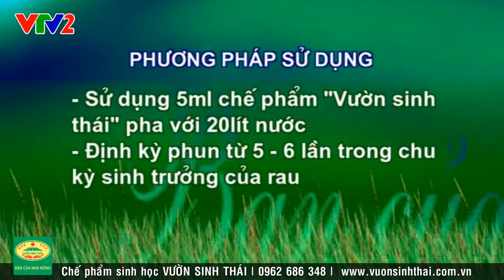Bí quyết trồng rau sạch đạt hiệu quả cao bằng Chế phẩm sinh học | VƯỜN SINH THÁI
Bí quyết trồng rau sạch đạt hiệu quả cao bằng Chế phẩm sinh học | Nông Nghiệp Công Nghệ Cao | Hotline

Chế phẩm sinh học Vườn sinh thái là sản phẩm ở dạng dung dịch cô đặc, được sản xuất theo công nghệ Nano tiên tiến kết hợp với công nghệ sinh học hiện đại. Sản phẩm được triết xuất từ rong rêu tảo biển, các phụ phẩm trong nông nghiệp là sản phẩm hoàn toàn thân thiện với môi trường
Với các thành phần có trong chế phẩm như: các acid amin (đạm sinh học); các khoáng chất trung-đa-vi lượng, các vitamin, men hoạt tính sinh học cùng với thành phần không thể thiếu trong các chế phẩm sinh học đó là các chủng vi sinh vật hữu ích, nấm đối kháng…làm cho cây trồng-vật nuôi sinh trưởng, phát triển mạnh, chống chịu tốt với các điều kiện bất thuận của môi trường như chống hạn, chống rét, chống úng đặc biệt là khả năng kháng dịch sâu, bệnh hại. Vì vậy khi cây trồng vật nuôi mất cân bằng dinh dưỡng, thiếu hoặc thừa một trong các thành phần nói trên sẽ ảnh hưởng ngay lập tức đến khả năng sinh trưởng, phát triển cũng như sức đề kháng của chúng từ đó ảnh hưởng đến năng suất, chất lượng của nông sản phẩm.
Khi sử dụng chế phẩm Vườn Sinh Thái cho chăn nuôi, trồng trọt theo đúng quy trình kỹ thuật sẽ giúp giảm tối đa chi phí về thức ăn chăn nuôi, thuốc kháng sinh, phân bón hoá học, thuốc BVTV, các chất kích thích sinh trưởng (giảm đầu tư khoảng 30-50%)…tăng năng suất, chất lượng nông sản phẩm lên từ 20-30%, cho thu hoạch và xuất chuồng sớm hơn so với đại trà từ 10-15 ngày